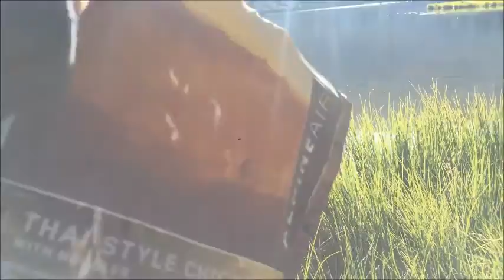Cliff Lake- One Night Backpacking Trip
Cliff Lake is located in the Dinkey Wilderness (Sierra National Forest). This is our first backpacking trip. Hopefully, you'll see more backpacking videos because I spent over $1k on the equipment...eeek! Enjoy!